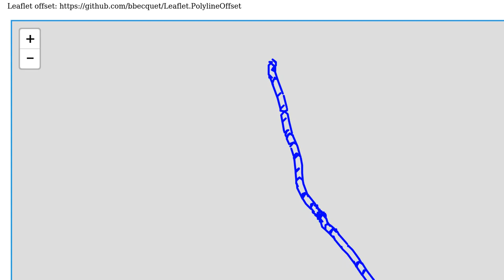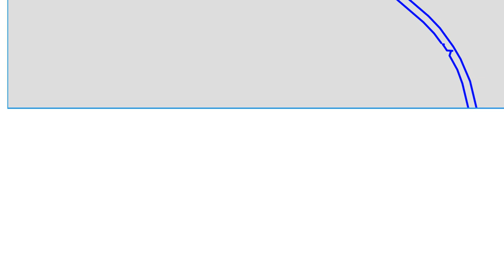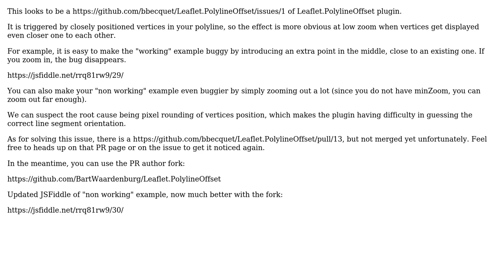GIS: Leaflet polyline offset artifacts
With thanks & praise to God, and with thanks to the many people who have made this project possible! You are responsible for your own actions.